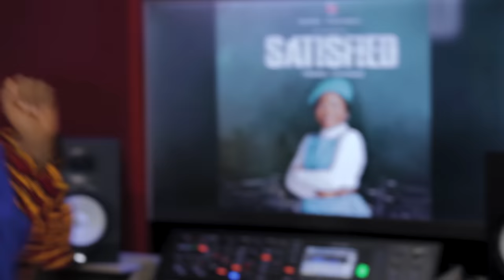Mercy Chinwo - Strong Tower (Studio Performance)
Mercy Chinwo performs songs off her new album "SATISFIED".
Recorded at EeZee CONCEPTZ Studios in Lagos, Nigeria.